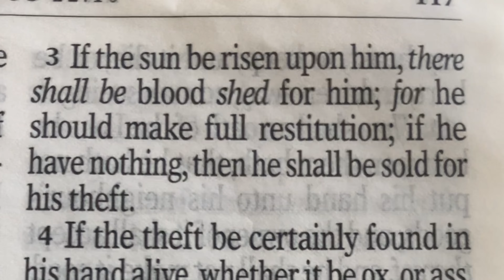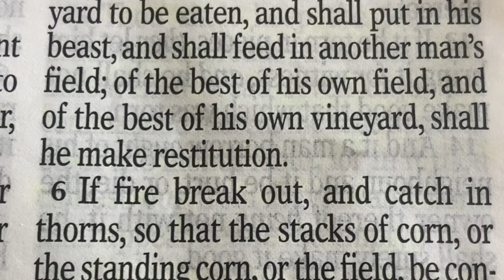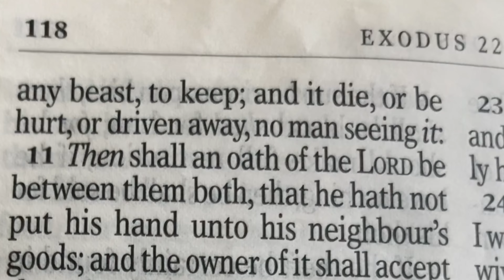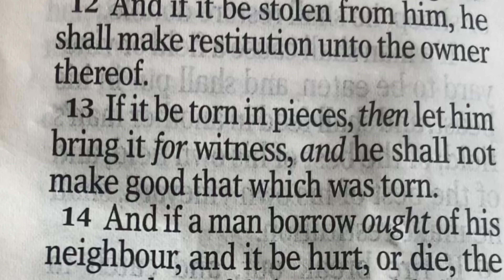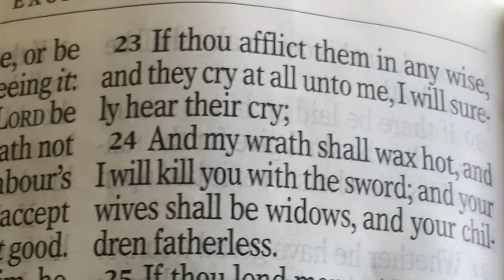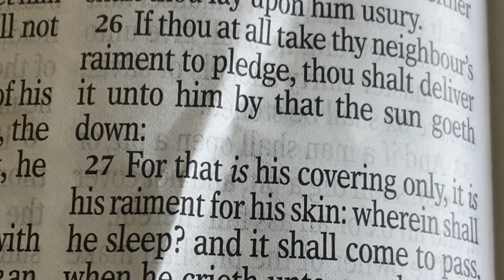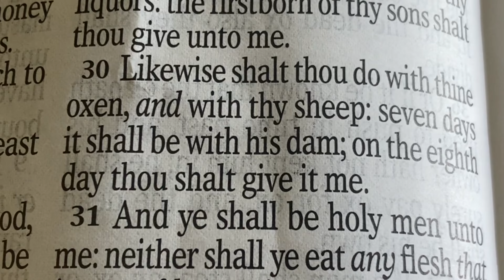Exodus Chapter 22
LAWS AND PUNISHMENTS FOR THEFT AND ACCIDENTAL DAMAGE (22:1-15): This chapter is a continuation of God's conversation with Moses on Mount Sinai. God was communicating His laws for the Israelite nation. If a man stole an animal and was caught, he was to pay anywhere between 2-5 times the value of the item stolen.